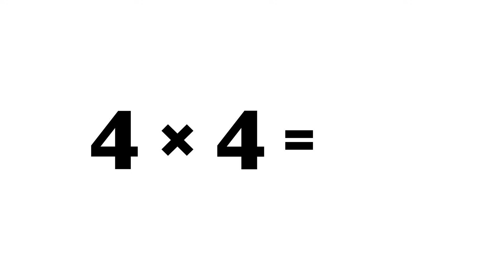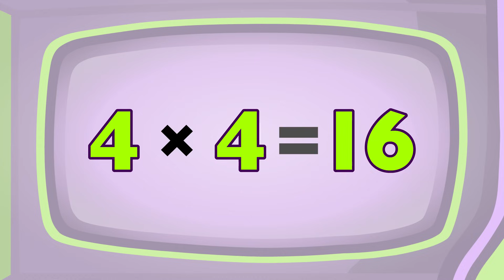Meet the Math Facts Multiplication & Division - 4 x 4 = 16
BONUS - Solve this equation: 16 ÷ 4 = __

Meet the Math Facts Level 1 makes multiplication and division fun and easy! You will learn basic multiplication and division through fact families. With fun characters that you will grow to love, levels 1, 2, & 3 will teach you to easily recall basic multiplication & division math facts to 12×12.

Level 1: Equations 0x0 to 3x12
Level 2: Equations 4x4 to 6x12
Level 3: Equations 7x7 to 12x12

Primary School Prep is a division of Preschool Prep Company, home to a complete set of learning tools that have won over 100 awards! These educational products are used in millions of homes and schools around the world. You will be amazed at how easily you can learn math!™